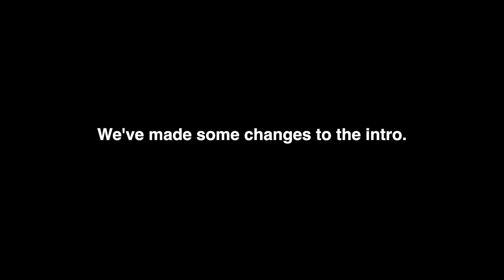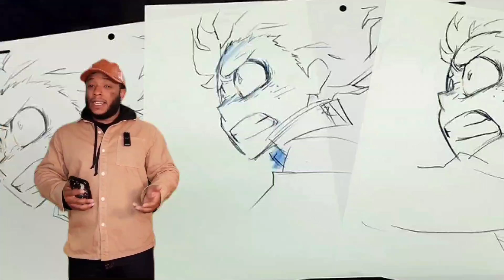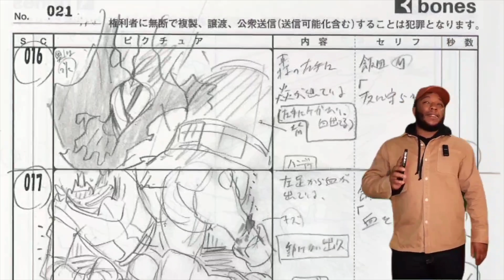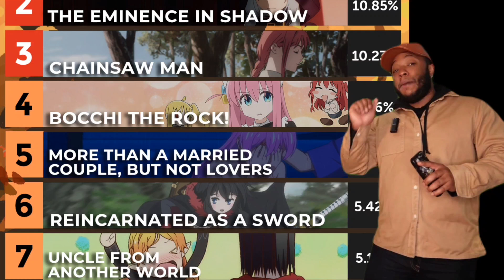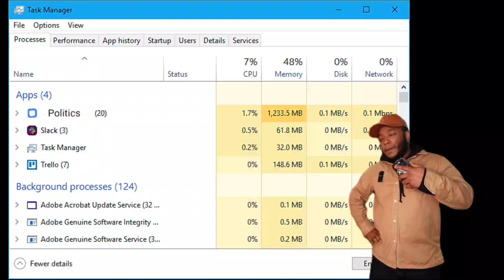the FALL 2022 Anime season was OK | Rankings & Tier List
I review and rank every anime I watched in the Fall 2022 Anime Season!

Intro - 0:00
Mobile suit gundam witch from mercury - 1:30
Do it yourself - 2:33
To your eternity - 4:10
Chainsaw man - 5:13
Bleach tybw - 7:10
Spy x family pt 2 - 8:26
Mob psycho 3 - 9:25
My hero academia - 11:11
Urusei yatsura - 13:46
Blue lock - 14:52
Bocchi the rock - 16:16
Akiba maid war - 17:51
Villainess taming the final boss lord - 18:50
Eminence in shadow - 19:49
Shinobi no ittoki - 21:16
Reincarnated as a sword - 23:20
Welcome to demon school iruma kun - 24:25
Outro - 25:49